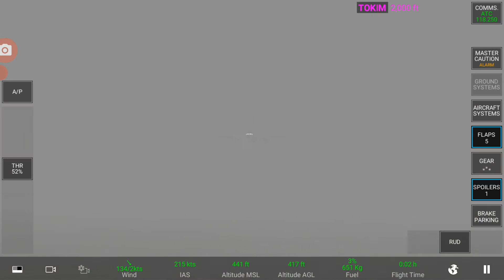Boeing 737-800 flight test goes horribly wrong